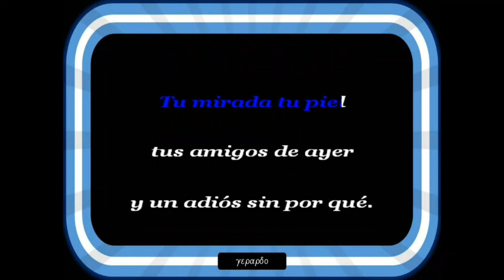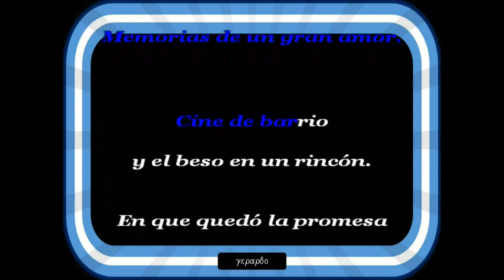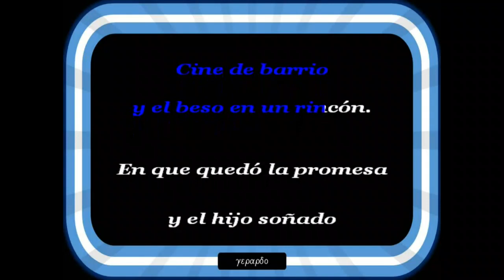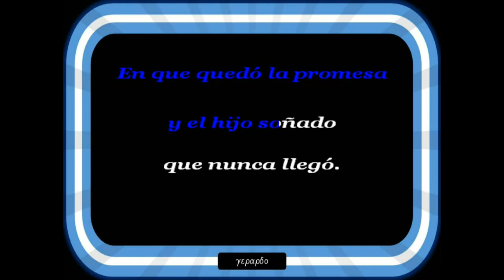Danny Cabuche - Memorias de un gran amor - Karaoke